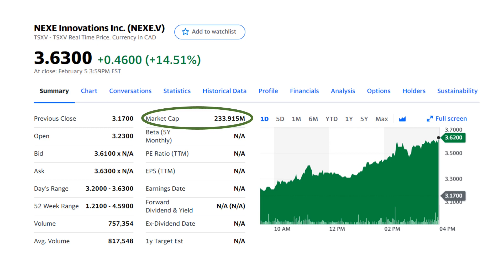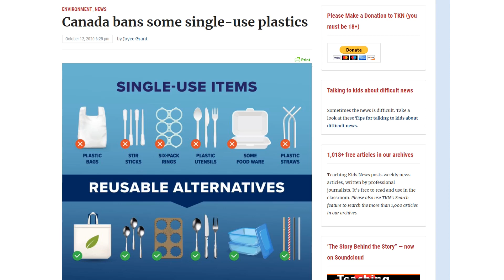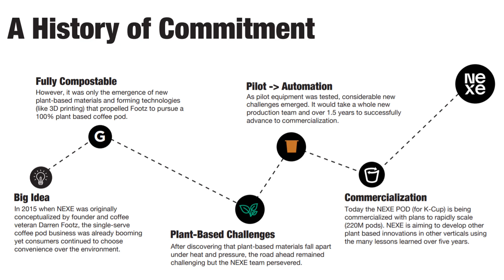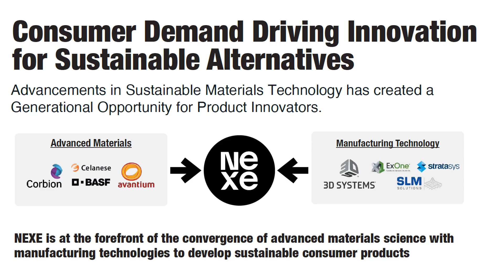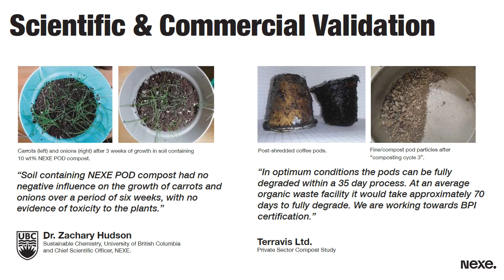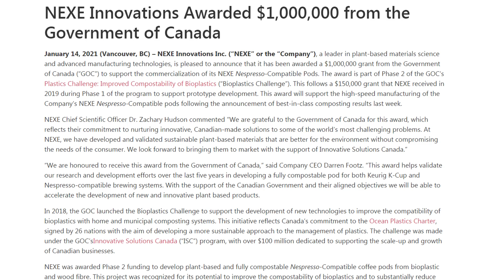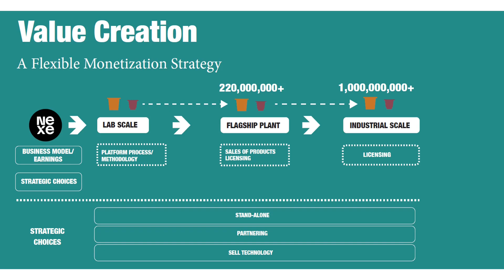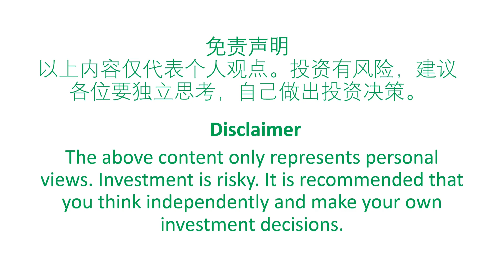加股小盘成长股TSX Penny Stock | 5X, 10X回报潜力的小盘成长股 | 加股小盘创新股| 5倍, 10倍回报潜力的小盘成长股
本期视频给大家分享最近买入的一只加股小盘成长股TSX Penny Stock | 5X, 10X回报潜力的小盘成长股 | 加股小盘创新股| 5倍, 10倍回报潜力的小盘成长股

wealthsimple trade是加拿大第一家0交易费的券商，用手机点击下面的链接开户，获取$10, 开始你的投资之旅:)

需要Questrade开户的朋友，可以用下面的offer code开户TFSA或者RESP, 领取$25, 最多可以获得$250.
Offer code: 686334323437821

EQ BANK是一家加拿大高息存款银行, 而且国际汇款费率超低...